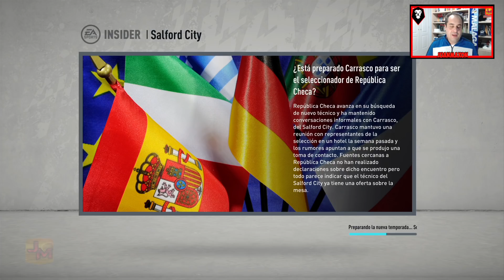FINAL FA CUP Y DE TEMPORADA ¡FICHAJES PARA EUROPA! | SALFORD CITY #74 | FIFA 20 MODO CARRERA | T.4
FINAL FA CUP Y DE TEMPORADA ¡FICHAJES PARA EUROPA! | SALFORD CITY #74 | FIFA 20 MODO CARRERA | TEMP 4

¡¡¡Nueva serie de estreno!!!

Ya tenemos aquí el desafío más ilusionaste en FIFA 20. Un equipo que acaba de ascender a 4ta división inglesa, pero que cuenta con el respaldo de sus dueños (ex futbolistas del Manchester United y Peter Lim) y el objetivo es llevarlo a la Premier lo antes posible. Lo haremos de la forma más realista posible y cuidando todos los detalles. Espero vuestros fichajes

Ya tenemos foro del juego. Cualquier duda o sugerencia podéis hacerlo en este foro totalmente gratuito: (Además, si hay sorteo del juego lo haremos por esta web)

Puedes realizar donaciones para apoyar al canal (aunque por supuesto no es obligatorio):

¡¡¡Vamosssss!